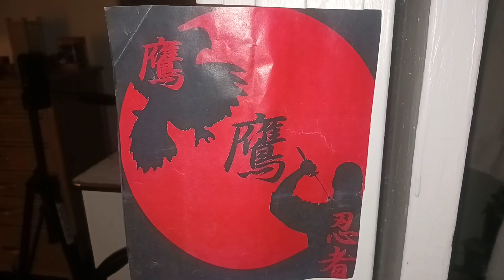Shadow Hawk tears of vengeance series Episode 9. part 6. 2nd final test. mental circle test.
Edit with InShot Shadow Hawk. takes a 2nd final test that leads him to the Golden glow. The inner force of chi or Ki. knowing with out knowing. seeing with the mind. not the eyes.